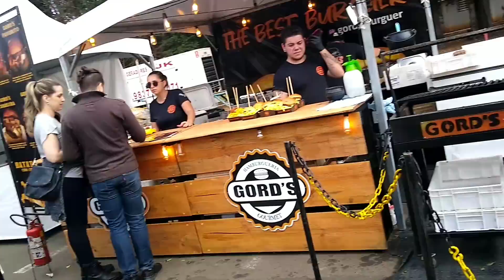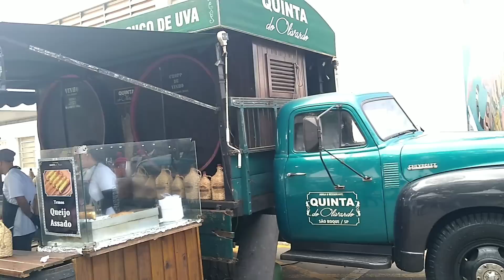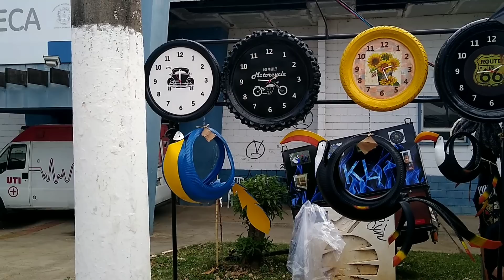FESTA DO MORANGO EM LIMEIRA - 2022.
Festa do Morango acontece em Limeira nos dias 19, 20 e 21 de agosto

Com entrada gratuita, classificação livre e realização da Selva Nova, com apoio da Prefeitura, por meio da Secretaria de Cultura, a Festa do Morango de Limeira de 2022 acontecerá no Parque Cidade, conhecido pelos limeirenses como Hípica.

Nos dias 19, 20 e 21 de agosto acontece a Festa do Morango de Limeira, no Parque Cidade. A feira gastronômica ocorre a partir das 18h na sexta-feira, já no final de semana, o evento começa às 10h e vai oferecer também venda de flores e plantas, área de presentes, artesanato, área kids e muita música.
Com entrada gratuita, classificação livre e realização da Selva Nova, com apoio da Prefeitura, por meio da Secretaria de Cultura, a Festa do Morango de Limeira de 2022 terá um cardápio variado, com muito morango: no pastel, na tapioca, na coxinha, na pizza, no crepe e até no Chopp.

Além dos mais deliciosos pratos como paellas, tempurá, espeto de camarão, lanche gourmet, bolinho de bacalhau, batata portuguesa, queijo assado, pastel de Belém, porções diversas, torresmos e uma praça de alimentação especialmente de doces.

Todos os doces, claro, com muito morango! Espeto de morango, fondue de morango, coxinha de leite ninho com morango, tortinha de morango, merengue, bombom de morango, e outras delícias.